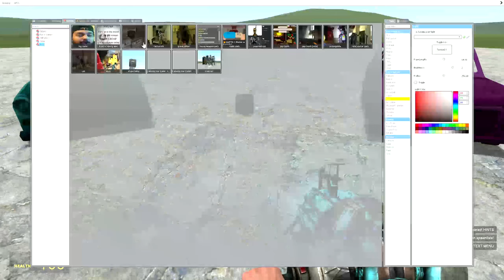gmod trading post test